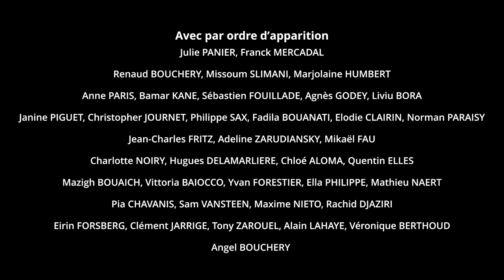Démo film Agents Artistes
Une première ! La démo de Agents-Artistes, 38 acteurs en 3 mn 22. Et d'autres artistes sur notre site internet !